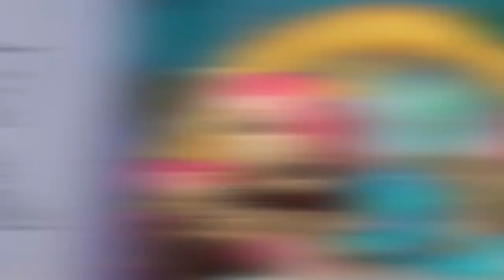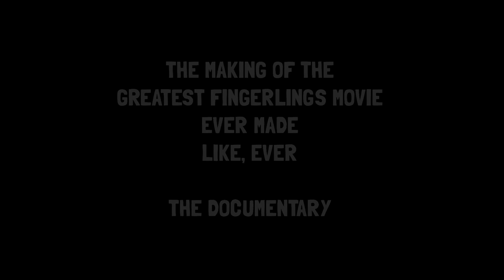Gigi and Boris On Set | The Fingerlings Show | Funny Videos for Kids